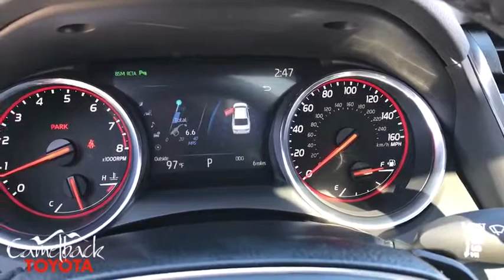2020 Toyota Camry Phoenix, Peoria, Scottsdale, Glendale, Avondale, AZ 46475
Silver New 2020 Toyota Camry available in Phoenix, Arizona at Camelback Toyota. Servicing the Peoria, Scottsdale, Glendale, Avondale, AZ area.
2020 Toyota Camry XSE V6 - Stock#: 46475 - VIN#: 4T1KZ1AK7LU034076

Camelback Toyota
1550 E Camelback Rd

2020 Toyota Camry XSE V6 Silver Lb20/Black. 22/32 City/Highway MPGbrbrbr Excellent Selection of NEW and USED vehicles, Financing Options, Serving the great Phoenix Area.